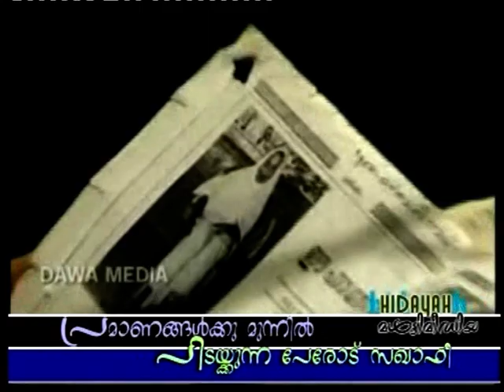D2VTS_03_1.mpeg malayalam nadapuram gandanam husain salafi